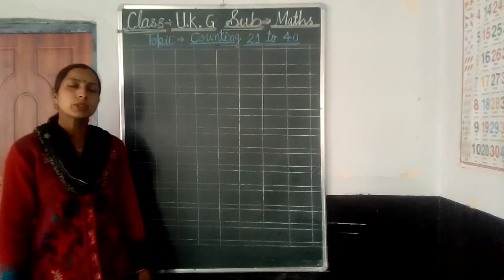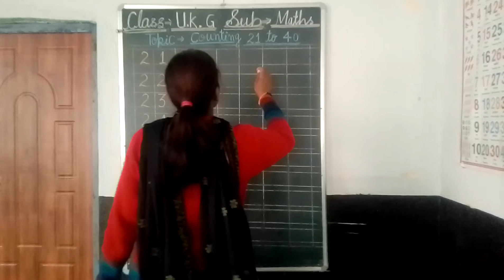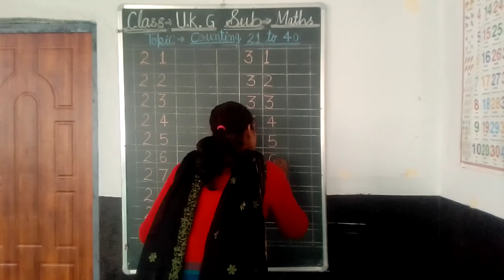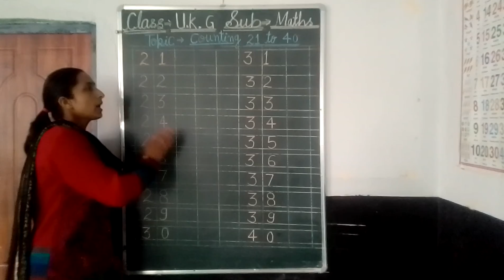UKG Maths Counting 21to40